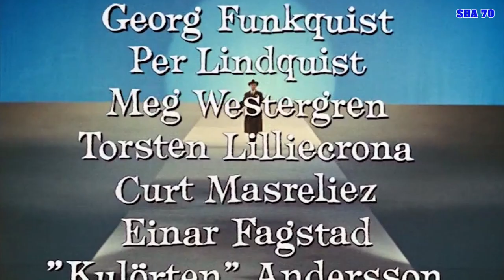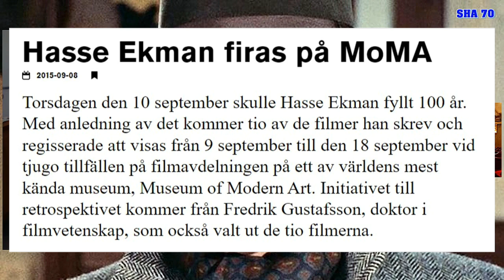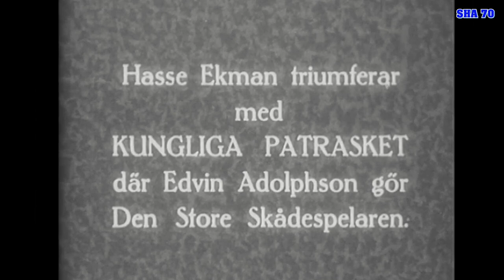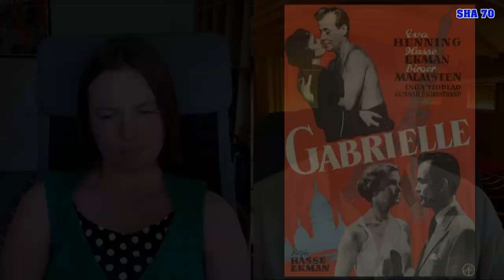Hasse Ekman - ett porträtt. Del 1 - Nypremiär!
SHA 70 gjorde tillsammans med filmvetaren och Hasse Ekman-experten Helena Marcusson, denna serie i tre avsnitt om en av svensk underhållnings allra största ikoner. Diverse trassel med SF som gnällt på klippens längd - oh så viktigt att inte 2 minuter per avsnitt överträds, - så har jag nu - rätt sur - försökt kolla och gå igenom allt. Visserligen ligger hela serien på Rumble - men det känns faktiskt inte rätt att den inte ska kunna ses här på tuben - då vi jobbade ordentligt med projektet och faktiskt tycker resultatet är bra. Så jag provar att lägga upp dom tre delarna igen! Detta är del 1 av 3.

Vill du stötta SHA70 så är jag mycket tacksam! Vill gärna satsa på att göra mer, fler och bättre avsnitt!

Använd gärna nätbanken WISE! Väldigt bra för internationella transaktioner, men du kan också enkelt skicka en gåva direkt till mig via WISE.
Wise är en suverän uppfinning!

Carl Schiller@sha70sthlm